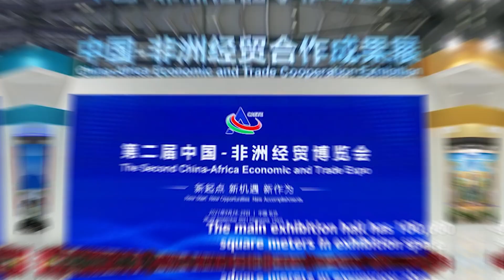数说·中非再“湘”会 上新！湖南再扬帆广迎“非洲客”